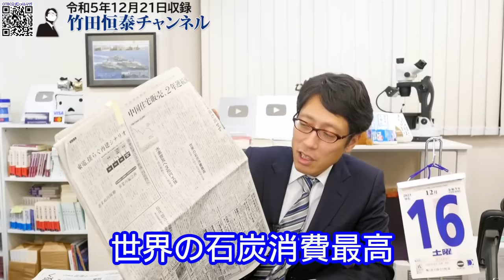脱炭素、どこ行った？世界の石炭消費が最高に！で、EV生産No.1の中国が、最大の石炭消費国...｜竹田恒泰チャンネル2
竹田恒泰
作家

▼▼▼関連ページ▼▼▼